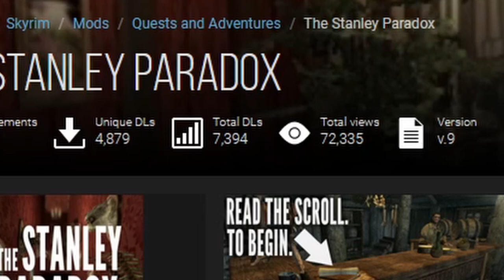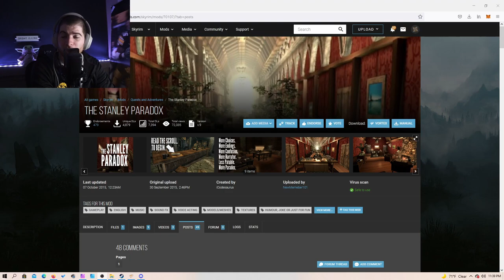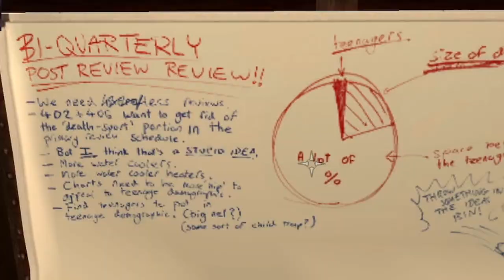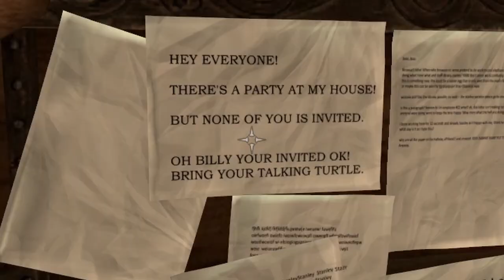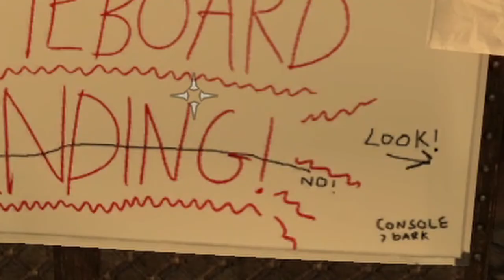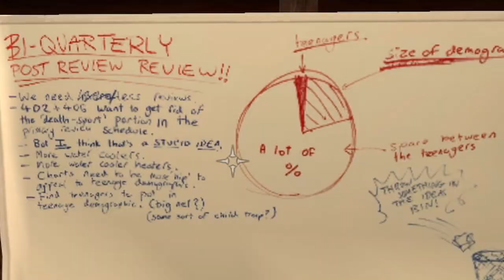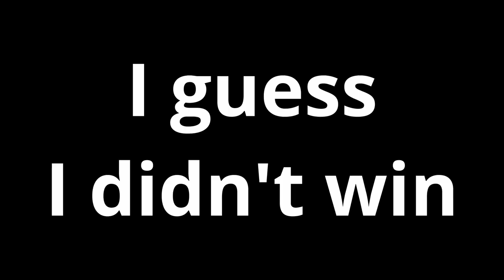Why Has No One Ever Talked About this Skyrim Mod?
An unsolved mystery. A faceless narrator. An idiot trying to follow instructions. The Stanley Paradox is one of the most underrated and under-covered Skyrim Mods I've ever played. I hope more people can appreciate this story and investigate the mystery with me.

Luke Cavara
JacktheBlack
Pengy
HammockTherapy
Arkham
Jordan Hart
Scorch243
Merg200